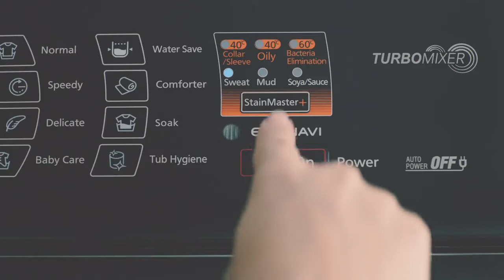Hygienic Wash for Peace of Mind with Panasonic Top-Load Washing Machines